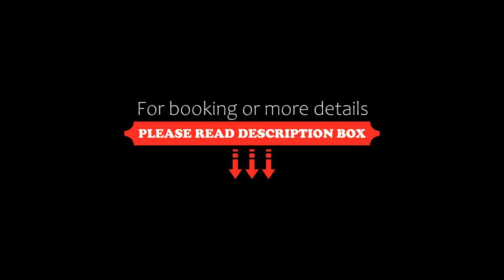Campanile Metz Nord Woippy, Woippy, France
About Property:
Campanile Metz Nord boasts a terrace and a bar in Woippy. This 3-star hotel offers double thermal insulation, a business centre and room service. Woippy Train Station is 3 km from the property. Free WiFi is provided.
The units in the hotel are fitted with a flat-screen TV. Rooms come with a private bathroom. All guest rooms at Campanile Metz Nord have air conditioning, triple glazing and soundproofin...
Property Type: Hotel
Address: 45 Rue du Fort Gambetta, 57140 Woippy, France
Searching For
1. Campanile Metz Nord Woippy - Woippy - France
2. Campanile Metz Nord Woippy - Woippy - France Address
3. Campanile Metz Nord Woippy - Woippy - France Rooms
4. Campanile Metz Nord Woippy - Woippy - France Amenities
5. Campanile Metz Nord Woippy - Woippy - France Offers and Deals
Audio Credit:
Track Title: Subway Dreams
Artist: Dan Henig